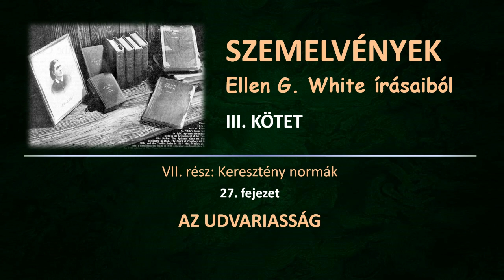SZEMELVÉNYEK III. - 27. Az udvariasság │Ellen G. White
Ellen G. White:
SZEMELVÉNYEK ELLEN G. WHITE ÍRÁSAIBÓL III. KÖTET
VII. rész - KERESZTÉNY NORMÁK
27. fejezet - AZ UDVARIASSÁG

00:00 - Bevezetés az 7-ik részhez
02:02 - Az udvariasság

Felolvassa: Trombitásné Hegyaljai Éva